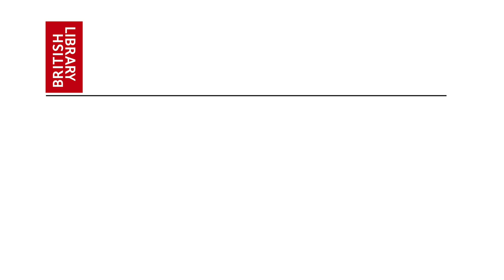Freedom: Artistic Expression Online (subtitle)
This film is part of the British Library’s schools project, Magna Carta: My Digital Rights, which is running between February and April 2015. The film encourages students to debate the question: should an artist be forced to remove online exhibition photos?